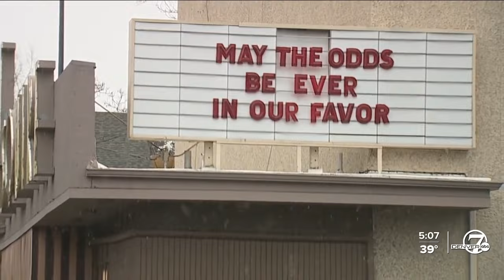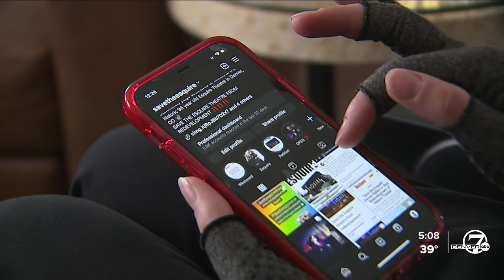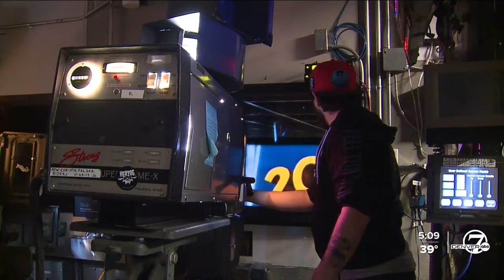Movie buffs fight to keep historic Capitol Hill cinema alive amid redevelopment proposal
A group of movie buffs is fighting to keep a historic cinema open in Denver’s Capitol Hill neighborhood. After being open for nearly a century, there's a proposal to redevelop the Esquire Theatre.